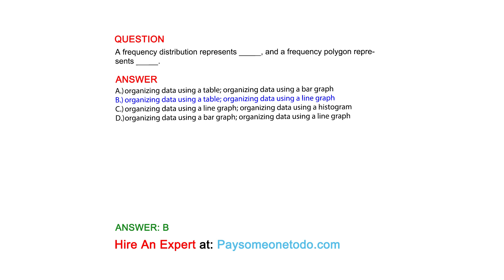A frequency distribution represents _____, and a frequency polygon represents _____.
QUESTION

ANSWER
A.) organizing data using a table; organizing data using a bar graph
B.) organizing data using a table; organizing data using a line graph
C.) organizing data using a line graph; organizing data using a histogram
D.) organizing data using a bar graph; organizing data using a line graph